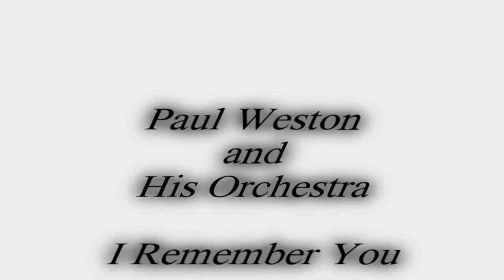Paul Weston and His Orchestra ~ I Remember You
I Remember You by Paul Weston and His Orchestra - from 1958 - some tribute pictures of the lovely Hollywood actress Betty Field